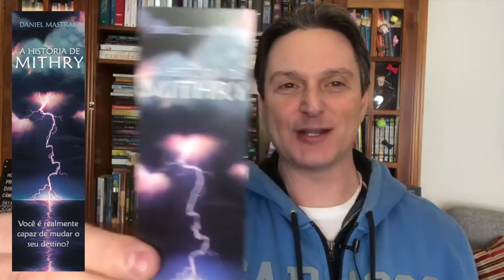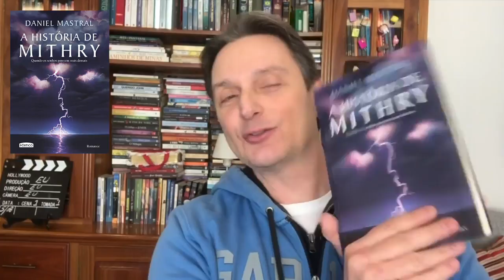Daniel Mastral - "Perguntas dos seguidores"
QUER SER MANTENEDOR DESTE MINISTÉRIO:

Banco Bradesco
Ag: 2883-5
c/c: 2723-5
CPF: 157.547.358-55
Em nome de Cynthia Gonçalves